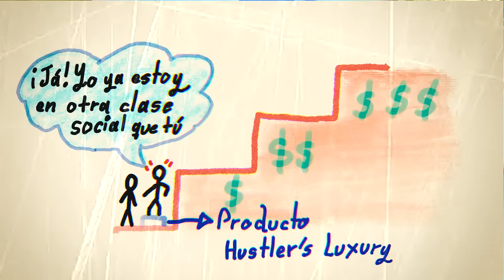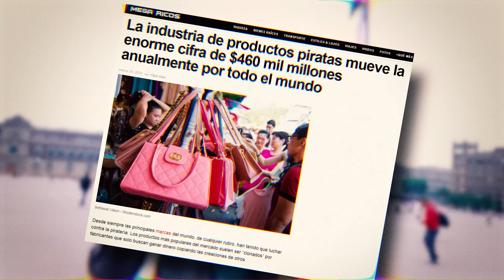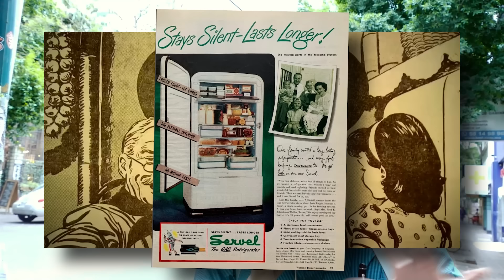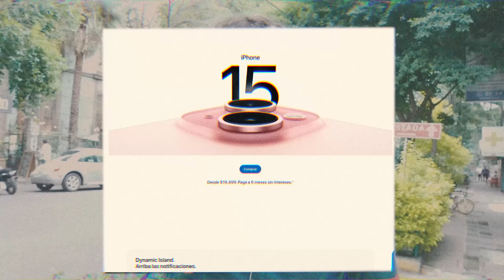El PEQUEÑO truco que arruina la ECONOMÍA de MUCHOS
Salí a la calle para mostrarles un truquito de diseño y de marketing con el que se ha logrado que seamos más consumistas que nunca.
Desde los celulares, joyería hasta la ropa.

El PEQUEÑO truco que nos hace gastar MUCHO DINERO

¿Dónde encontrarme?
Mis redes:
Tik-tok: Corduraarti1f1cial